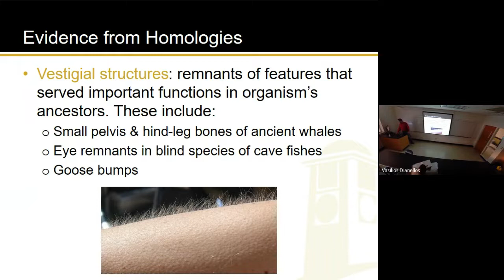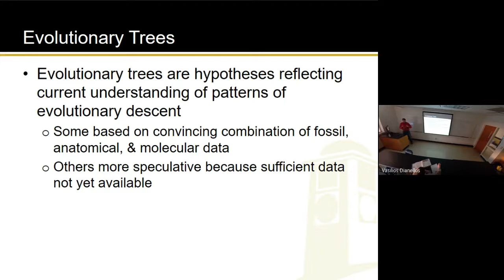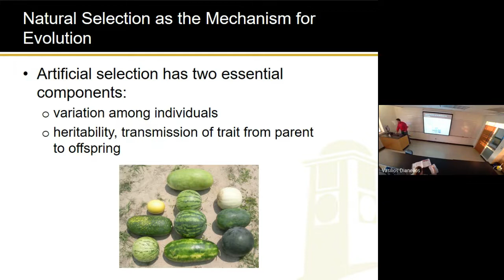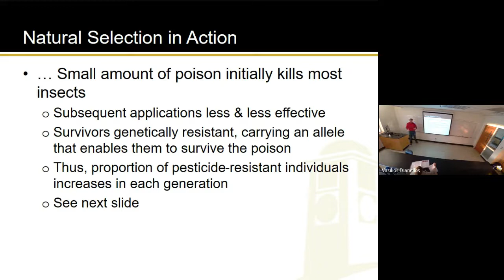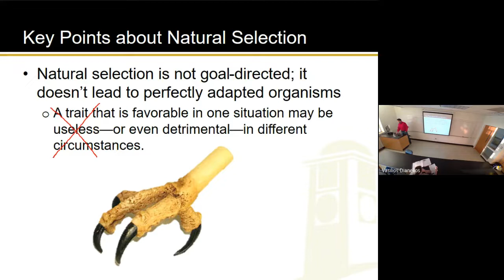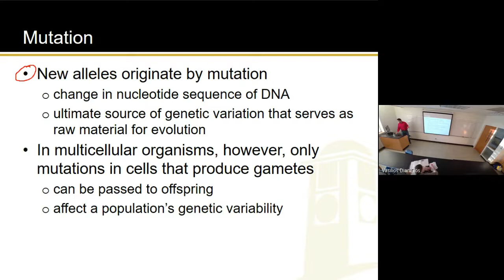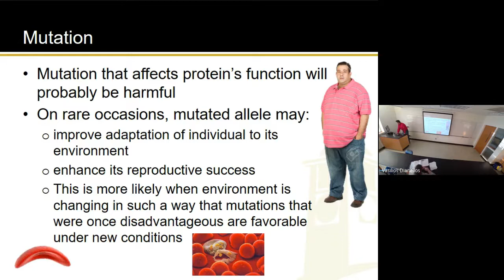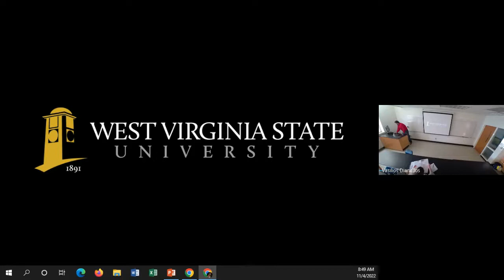Ch 13, Pt 3 (11-4-22)